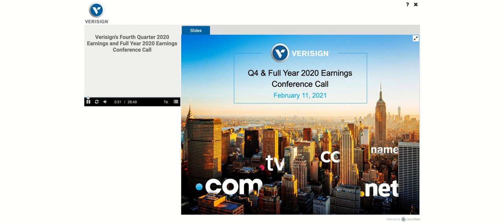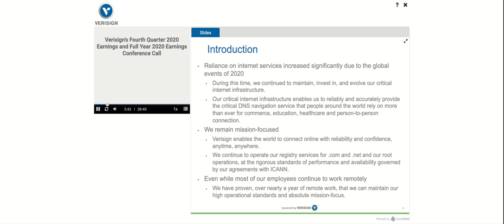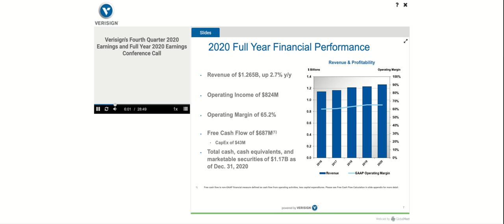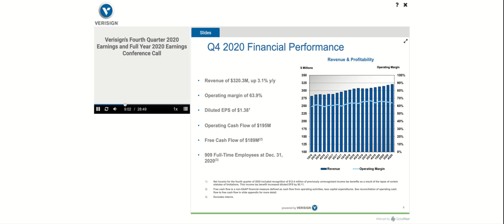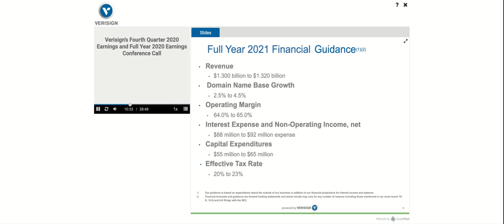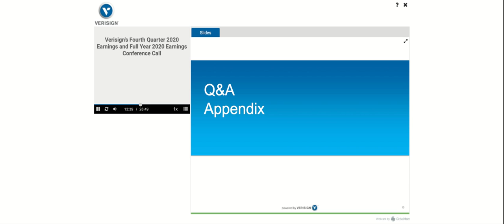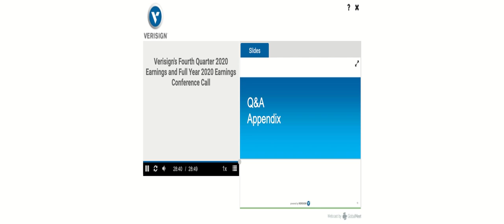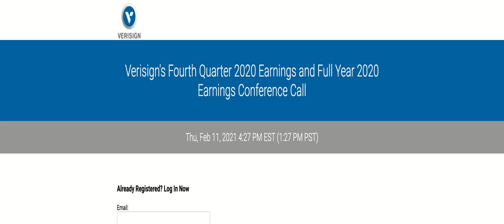[VRSN stock] Versign Q4 2020 Earnings Call (2/11/21)